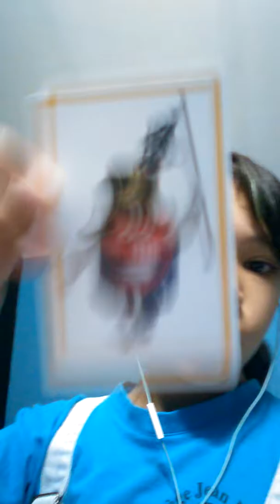Dancin //by Diamond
Amis et autres
FunnyX
TaiiKs
Flash-Tueur
 MarioLeBarBare
ZamaliaKaz
Le petit Panda